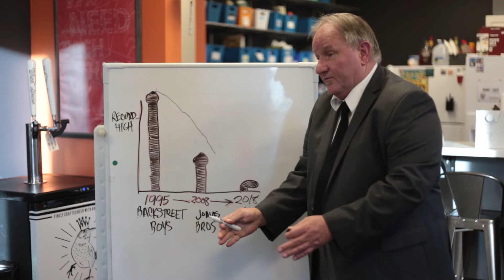"Holiday Bromance"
Holiday Bromance is on the decline this year. Help a bring a Bro  be jolly this holiday season.